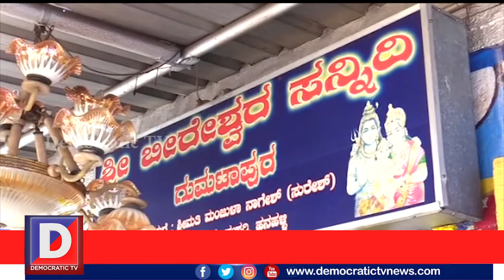ಗಡಿನಾಡಿನಲ್ಲಿ ಸಗಣಿ ಫೆಸ್ಟ್..|‌ Cowdung Festival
ಚಾಮರಾಜನಗರದಲ್ಲಿ ಸಗಣಿ ಹಬ್ಬ ನಡದಿದ್ದು, ಎಲ್ಲರು ಸಗಣಿಯಲ್ಲಿ ಮಿಂದೆದ್ದಿದ್ದಾರೆ. ದೀಪಾವಳಿಯಲ್ಲಿ ಇಲ್ಲಿ ಸಗಣಿಯಲ್ಲಿ ಬಡಿದಾಡುವ ಆಚರಣೆ ನಡೆಯುತ್ತದೆ.